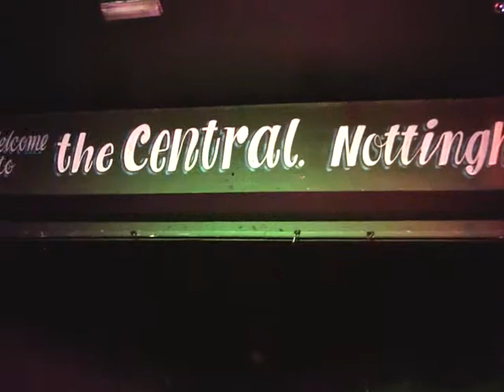Tonite-Track 5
Tonite live at The Central,Nottingham,UK...31st Jan 2010...